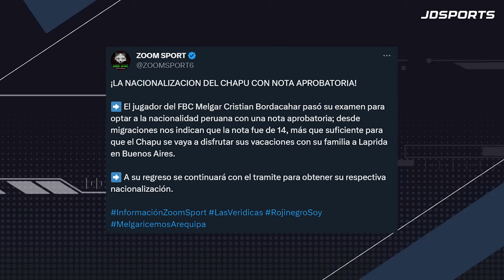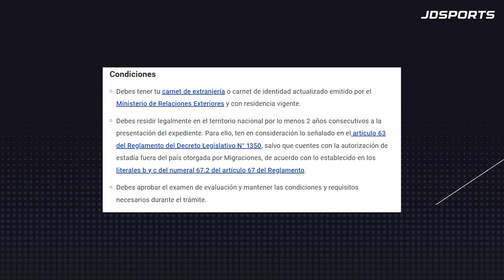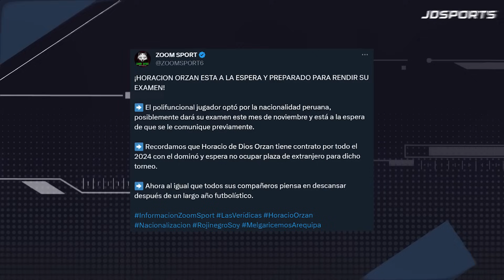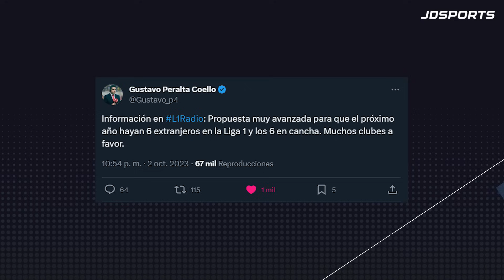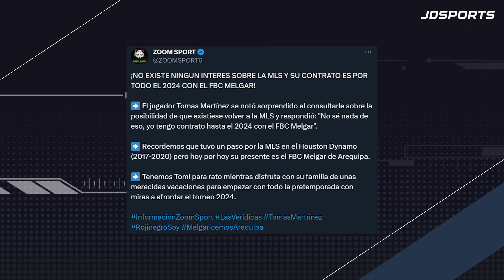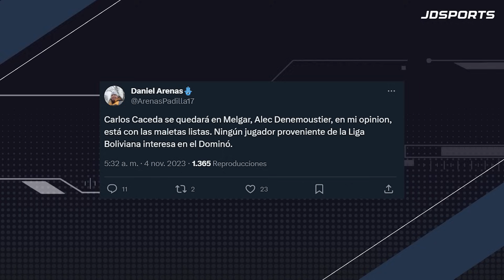¡ORZAN Y EL CHAPU YA CASI SON PERUANOS! | ¿ALEC ARMA LAS MALETAS? | ¿6 EXTRANJEROS EN EL 2024?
Fuentes
ZOOM SPORT

LOS MAS VISTOS